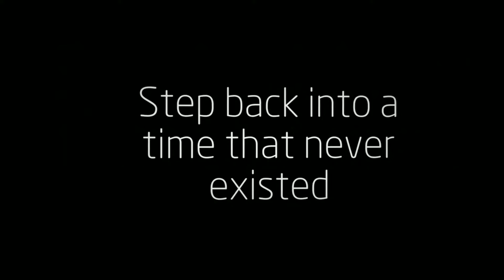Portraits in Steampunk Style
Photography services in Atlanta. Diego ‘S Photography is  located in Atlanta GA. I specializing in vibrant and genuine custom fine Art portrait, headshot, and Lifestyle photography including wedding, engagements sessions, graduations or any occasion you celebrate.  We offer best Photography services in Atlanta. Our main goal is to tell the story and show emotions. Diego’S Photography has is affordable, has a terrific quality,artistry, integrity and has friendly knowledgable staff. I’d love to have the possibility to be part of your special Event. sent me an email at ,or give a call at 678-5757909